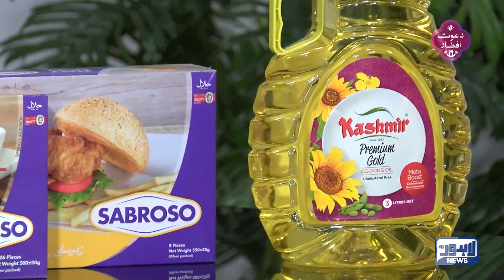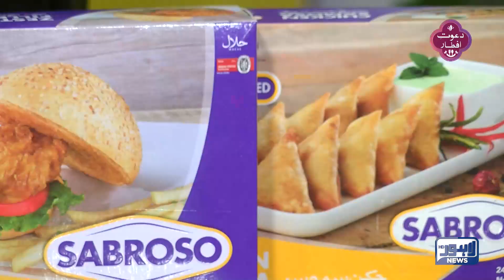Dawat-E-Iftar | 28 Ramadan | Special Transmission | 19 April 2023 | Lahore News HD